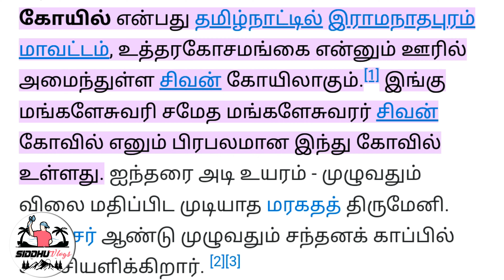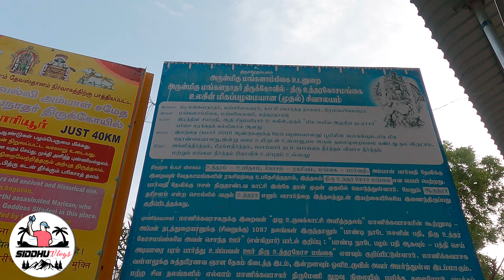world oldest & first sivan temple //உலகின் மிகப்பழமையான முதல் சிவாலயம் //மங்களநாதர் திருக்கோயில்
கோவில் திருப்பணிக்கு நன்கொடை வழங்க வேண்டிய எண் 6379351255